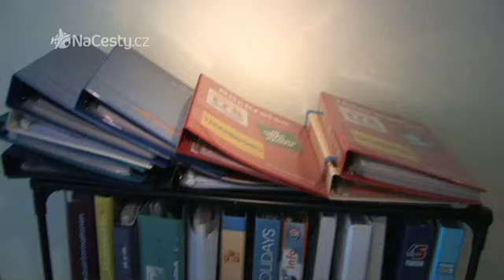Hotel Victoria, Ibiza, Španělsko